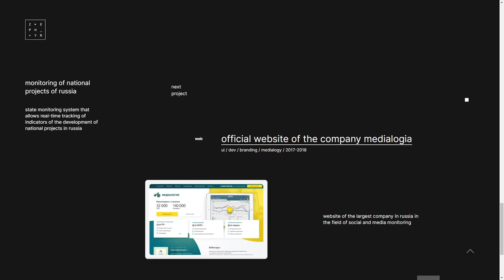ZephyrLab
ZephyrLab By ZephyrLab From Russia
The design and engineering of complex systems, analytics dashboards and services for organizations interested in creating a decent product.